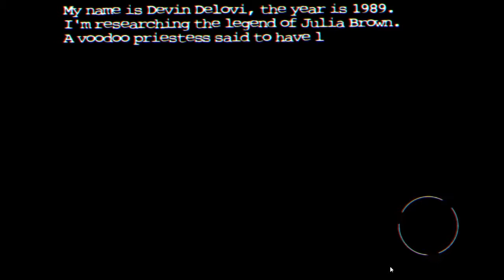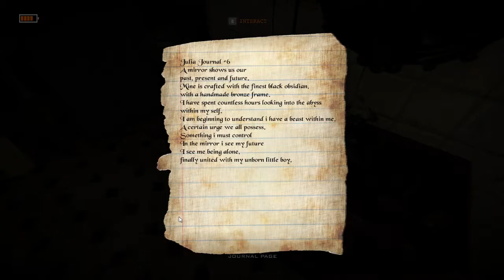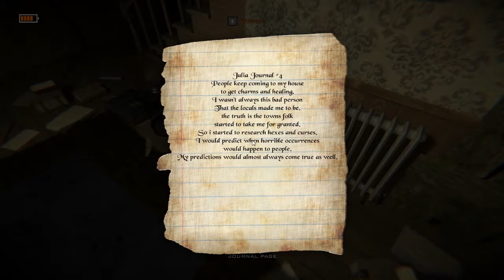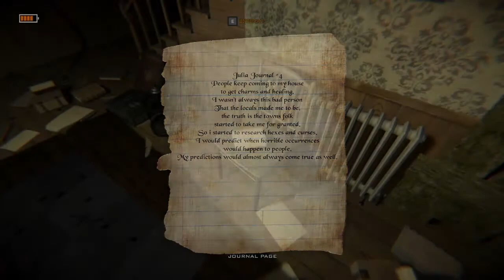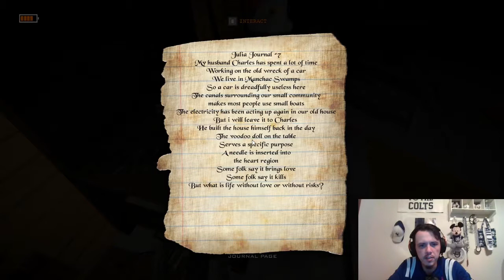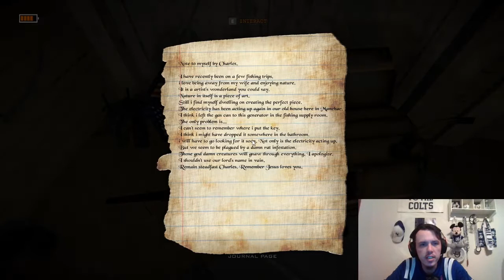Perdita Part 1 - Based On An Actual Urban Legend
What is up everyone, we are back with another gaming video. In this video, we play another itch.io game called Perdita. This is a horror game that legit scared the crap out of me a couple times. I hope you all enjoy the video.

If you are interested in donating to the cause, all money will go back into games and things to make my videos and streams look and run better!

Big thank you to Dammit Jim who supplied my user photo, and waterstamp!